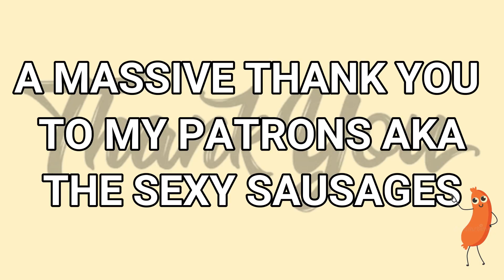FULL FACE MAKEUP REVOLUTION SUPER DEWY RANGE | MAKEMEUPMISSA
Hey ma frens! So we're doing a full face makeup revolution today which I haven't done in ages, and also using some of the new superdewy stuff!
PRODUCTS MENTIONED
SUGAR RAY PALETTE
ULTRA VIOLET PALETTE
OBSESSION EYE LINER
WATERMELON MOISTURISER
PUTTY PRIMER
ALL OVER BALM
BLURRING BALM
SUPER DEWY SERUM PRIMER
TINTED MOISTURISER
CREAM CONTOUR KIT
RADIANT CONCEALER
LIQUID BLUSHERS
SOPH HIGHLIGHTER PALETTE
LIP LINER
LIQUID LIPSTICK